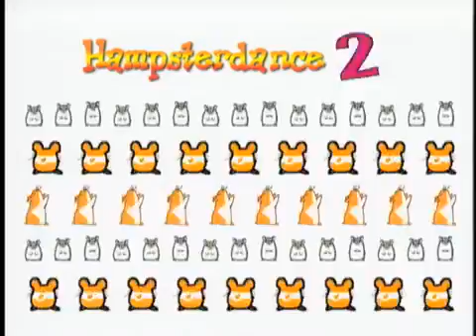Hampton the Hamster - The Hamsterdance Song (Official Music Video)